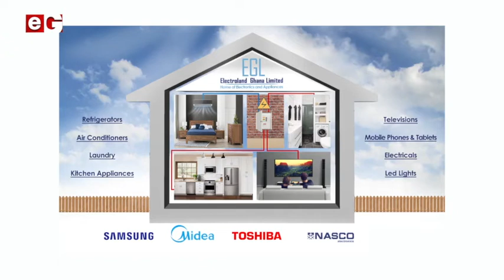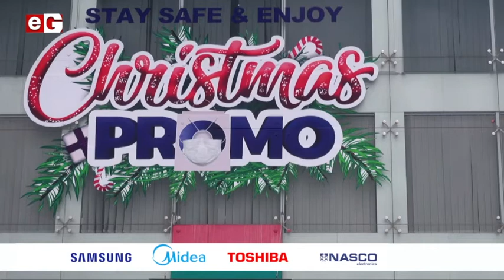Electroland Launches Christmas Promo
Electroland Ghana, the one-stop-shop of quality and affordable electronic brand portfolio which includes NASCO, Midea, Toshiba and Samsung, has launched a Christmas promo dubbed ‘Stay Safe and Enjoy Christmas Promo’. The ‘Stay Safe and Enjoy Christmas Promo’ is one of the loyalty promotions by the brand to reward customers for festive season.